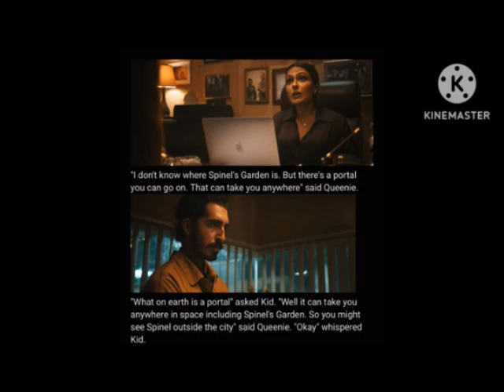Kid Goes to Spinel's Garden Story (Read By Me) (Request Video for Monkey Man Fan)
This is a story of Kid Goes to Spinel's Garden as this was Requested By Monkey Man Fan!